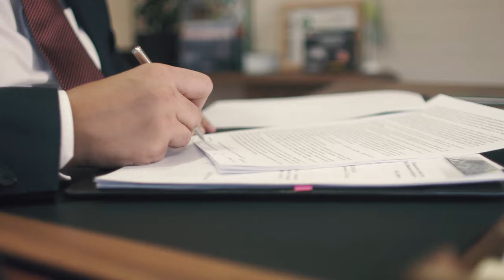2021 Goals & Resolutions: What The Pandemic Has Taught Me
What the pandemic has taught me about making new year resolutions is that the typical ways of writing them down may not be the best idea.

Maybe you concluded that you can just take
- the 2020 ones because they could not be achieved yet;
- form new ones and ignore what happened in 2020; or
- that New Year's Resolutions are just not worth it?

I challenged myself and asked what the pandemic has taught me about life, myself, and making New Year's Resolutions - and I would love to share my perspective that can also help you set expectations that are realistic and powerful for a prosperous 2021!

🔖 QUICK GUIDE
00:00 Introduction
01:34 Work Goals
03:01 Life Goals
04:30 Flexibility
05:42 To-Do List